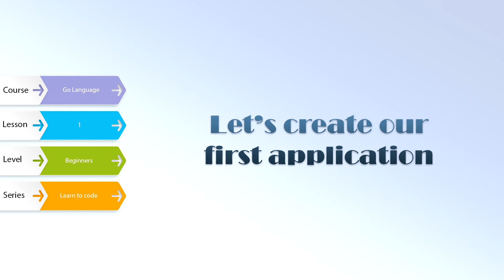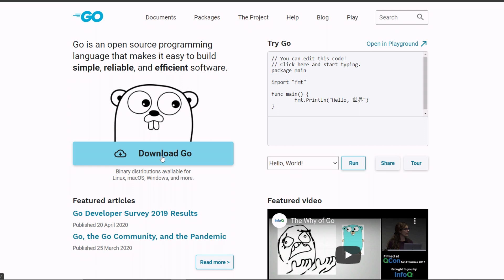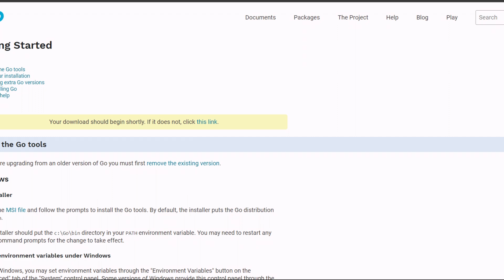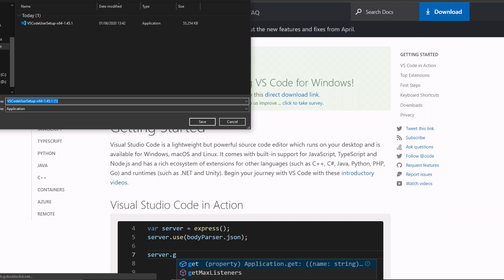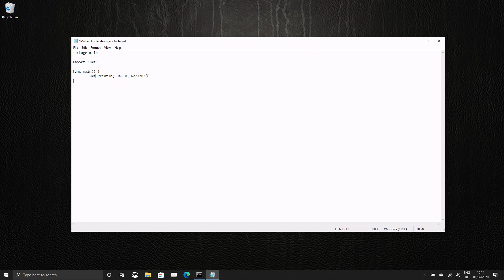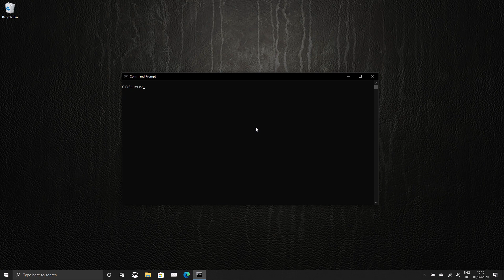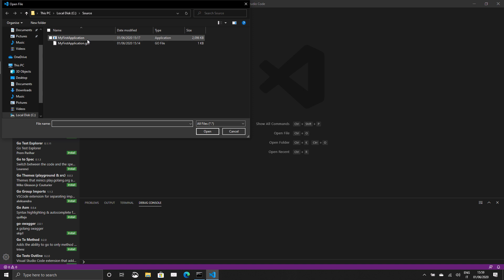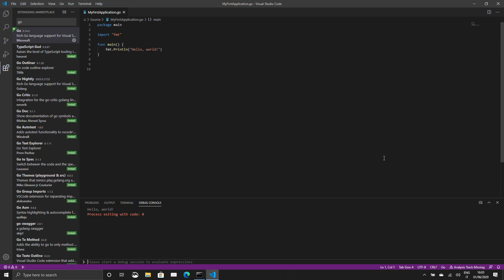Go Language for Beginners - Lesson #1: Our first program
Let's start our journey in the Go language world by setting up the development environment and writing our first application.